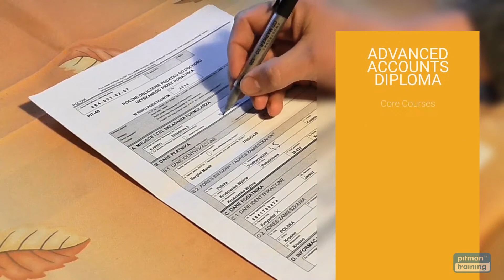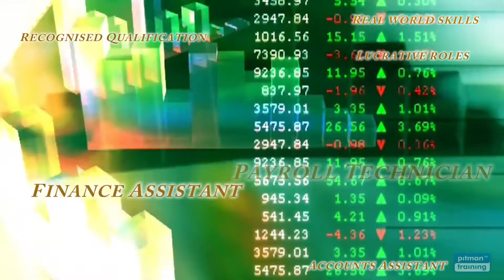Advanced Accounts Diploma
A comprehensive Accounts training programme, this Diploma will give you skills across a range of areas including Bookkeeping, Sage, Payroll and more. At the end of this programme you'll be well versed in the practical processes and procedures required to maintain a businesses financial records.